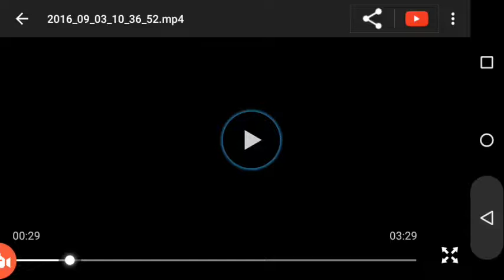Ultimate dinosaure sim